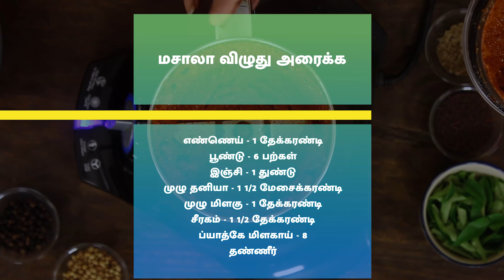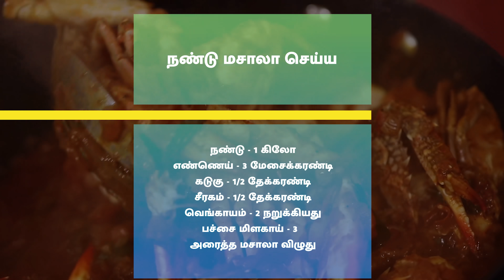வாங்க சமைக்கலாம் மதுமிதா உடன் | Vaanga Samaikkalaam With Madhumitha | நண்டு மசாலா | Crab Masala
வாங்க சமைக்கலாம் மதுமிதா உடன் | Vaanga Samaikkalaam With Madhumitha | நண்டு மசாலா | Crab Masala | Seafood | Crab Fry | Side Dish | Spicy Crab Recipe | Nandu Varuval |

நண்டு மசாலா
தேவையான பொருட்கள்

மசாலா விழுது அரைக்க

பூண்டு - 6
இஞ்சி - 1 துண்டு
முழு தனியா - 1 1/2 மேசைக்கரண்டி
முழு மிளகு - 1 தேக்கரண்டி
சீரகம் - 1 1/2 தேக்கரண்டி
ப்யாத்கே மிளகாய் - 8
தண்ணீர்

நண்டு மசாலா செய்ய

நண்டு  - 1 கிலோ
வெங்காயம் - 2 பொடியாக நறுக்கியது
பச்சை மிளகாய் - 3
அரைத்த மசாலா விழுது
மஞ்சள் தூள் - 1/2 தேக்கரண்டி
உப்பு
தண்ணீர்
நல்லெண்ணெய்   - 1 மேசைக்கரண்டி
கொத்தமல்லி இலை
கறிவேப்பில்லை

செய்முறை
1. கடாயில் எண்ணெய் ஊற்றி, இதில் பூண்டு, இஞ்சி, முழு தனியா, முழு மிளகு, சீரகம், ப்யாத்கே மிளகாய் சேர்த்து 3 நிமிடம் வறுக்கவும்.
2. இதை ஆறவிட்டு, மிக்ஸியில் போட்டு, தண்ணீர் ஊற்றி, விழுதாக அரைக்கவும்.
3. அடுத்து கடாயில், எண்ணெய் ஊற்றி, இதில் கடுகு, சீரகம், வெங்காயம் சேர்த்து வதக்கவும்.
4. வெங்காயம் பாதி வதங்கியதும், இதில் பச்சை மிளகாய் சேர்த்து வதக்கவும்.
5. வெங்காயம் நன்கு வதங்கியதும், இதில் அரைத்த மசாலா விழுது, தண்ணீர் சேர்க்கவும்.
6. அடுத்து இதில் உப்பு, மஞ்சள் தூள், மிளகாய் தூள், கறிவேப்பில்லை சேர்த்து பச்சை வாசனை போகும் வரை கொதிக்கவிடவும்.
7. இதில் தக்காளி, சிறிதளவு தண்ணீர் சேர்த்து வதக்கவும்.
8. தக்காளி நன்கு வதங்கியதும், இதில் நண்டு சேர்த்து 6 நிமிடம் கொதிக்கவிடவும்.
9. இறுதியாக இதில் நல்லெண்ணெய், கொத்தமல்லி இலை மற்றும் கறிவேப்பில்லை சேர்க்கவும்.
10. சுவையான நண்டு மசாலா தயார்.